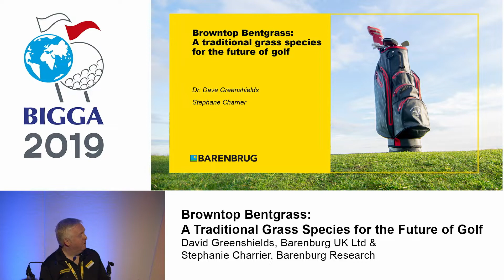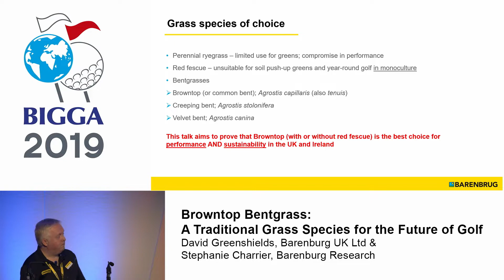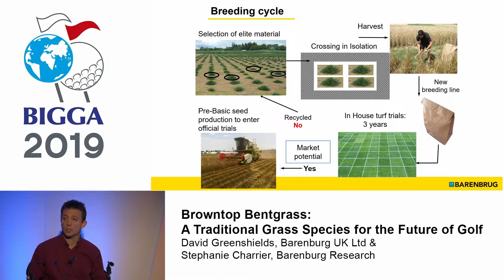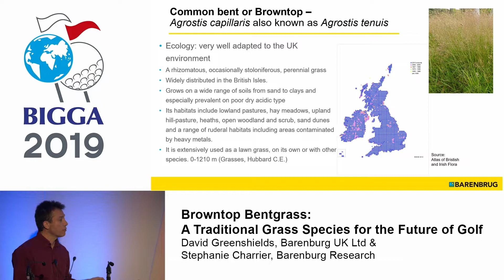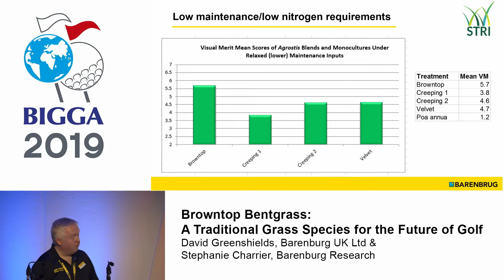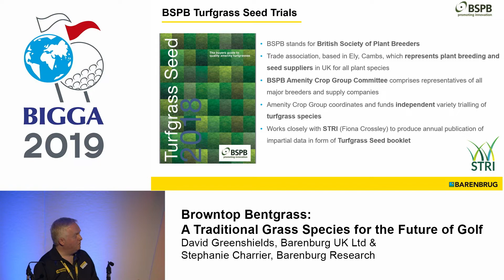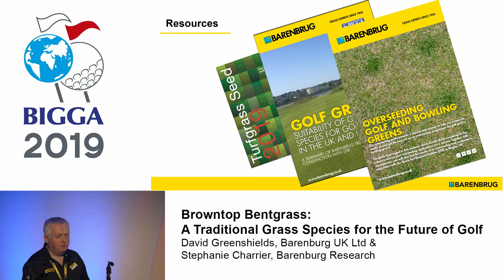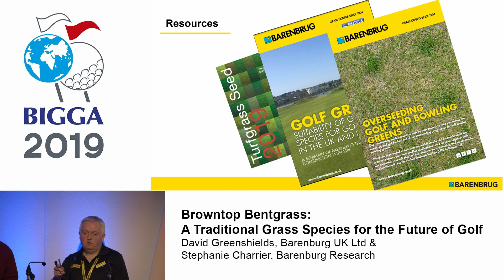Dr. David Greenshields discussing the benefits of using browntop bentgrass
Dr. David Greenshields, Product manager at Barenbrug UK discussing the benefits of using browntop bentgrass. The talk is about the wide-ranging benefits of using browntop bentgrass as the species of choice for overseeding golf greens in the UK - filmed at BTME 2019